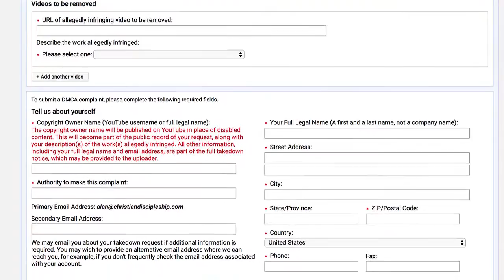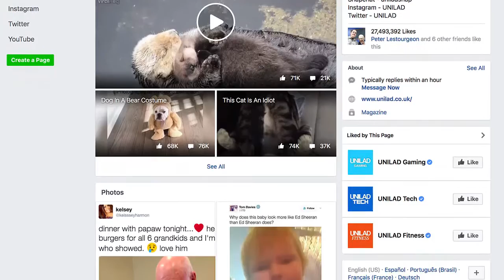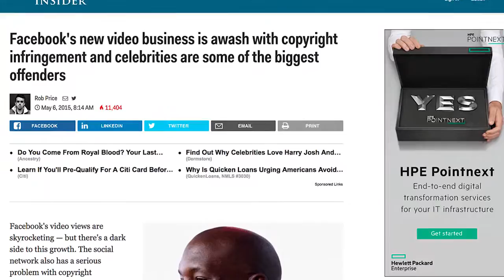Facebook Video Is A Joke and YouTube Should Sue Them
It’s a wonder Facebook has not faced a massive, and I do mean massive, lawsuit from YouTube. It’s pretty much guaranteed if you have a video on YouTube that gets over 100,000 views, it’s going to be pirated by someone and put right back up on Facebook. And it’s almost guaranteed that Facebook won’t ever do anything about it.

There are large Facebook pages, some with hundreds of thousands to millions of likes, which are dedicated to doing little more than stealing videos off of YouTube, putting a graphic frame around them and then reloading them up to their own Facebook page as if they created that content.

Then there are the Facebook pages whose admins troll around Facebook looking for the best videos and when they find one, they download them and immediately upload these videos to their Facebook pages as if they created them themselves. These pages produce none of their own content as far as photos, videos and memes and even if they write a few articles, they are made up, fake news. The only reason these pages exist is to rip off the work of others and Facebook just sits back and let’s them do it with impunity. Why does Facebook allow this? Facebook does it because it helps their video platform grow.